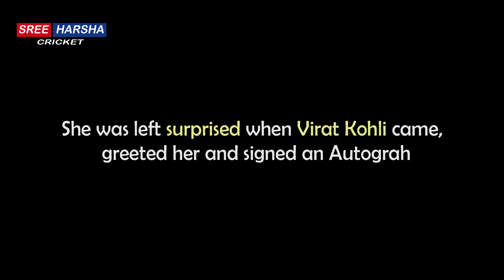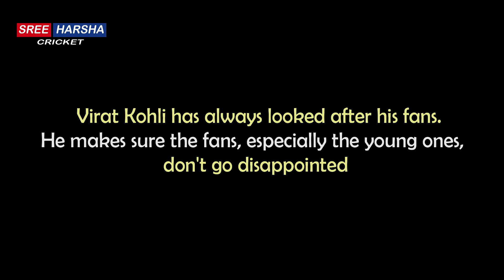Virat Kohli with Disabled Fan | Cricket Respect moments | Heart Touching Video 2019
India vs Bangladesh 2nd Test 2019, Eden Gardens Kolkata : Virat Kohli once again won hearts when he met his special fan with a disability who was waiting for him. She was left surprised when Kohli came, greeted her and signed an autograph. Pooja Sharma, she was disabled suffering with a disease.

This Video Contains :

Virat kohli meets his special fan
Virat kohli fan moments
Virat kohli with fans
Virat kohli emotional moments
Virat kohli fan on cricket field
fan touches kohli feet
Kohli meets disabled fan
Kohli heart touching video
Kohli real behaviour with fans
Cricket Respect moments
Cricket Heart touching video
ind vs ban pink ball test